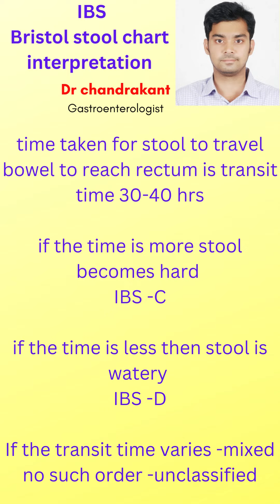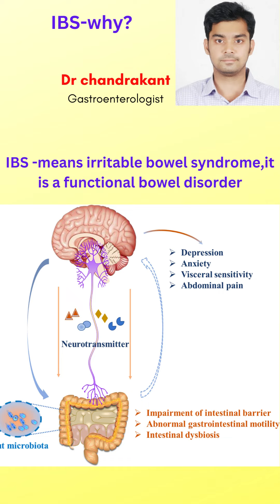IBS 7 bristol chart interpretation